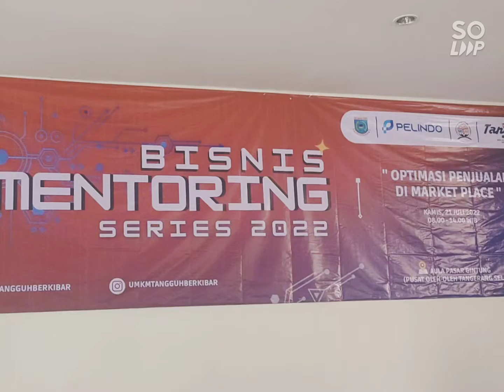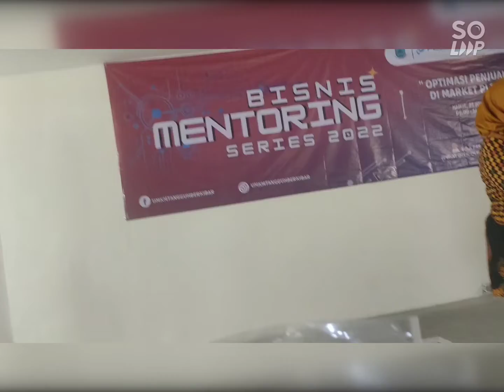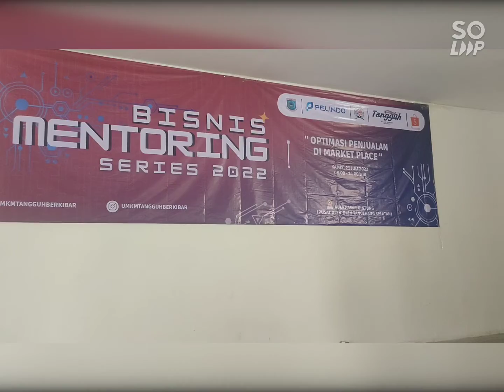[UMKM Tangsel] Sambutan Ketua Timfas CSR Tangsel di acara Bisnis Mentoring Series 2022, Psr. Gintung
Ketua Team Fasilitasi CSR Kota Tangerang Selatan, ibu Lista Huruista Davnie menyampaikan sambutan pada acara Bisnis Mentoring yg merupakan CSR dari Pelindo,
bekerja sama dengan komunitas Tangguh..

semoga menjadi berkah bagi para pelaku UMKM Tangsel..

semangat..!!